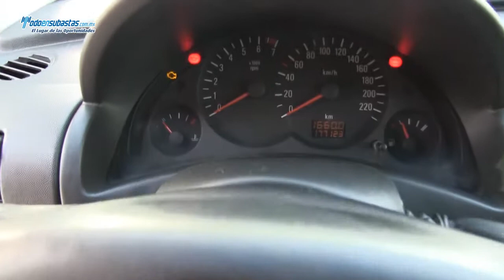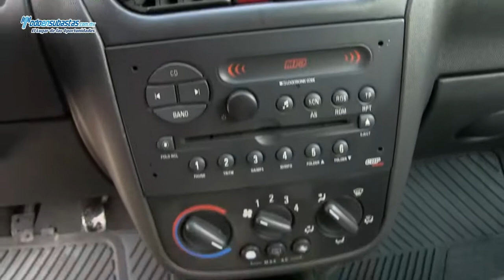Chevrolet / Corsa Sedán Paquete M D/H A/A C/D / 2006